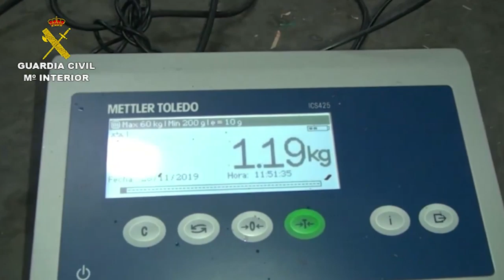Operaciones Guardia Civil. Desmantelada una organización que introducía cocaína y hachís en España.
La Guardia Civil en la denominada Operación Dóberman ha puesto a disposición judicial a 51 personas integrantes de una organización criminal que introducía estupefacientes en España desde el norte de África, mediante potentes embarcaciones. En la operación han sido incautados 1255 kilogramos de cocaína y 390 de hachís, localizadas dos plantaciones con cerca de 600 plantas de marihuana, 9 vehículos, de los que cuatro habían sido previamente sustraídos. Además se ha intervenido más de 60.000 euros en efectivo, abundante documentación, dispositivos electrónicos de última generación, tres armas de fuego, y 6 embarcaciones semirrígidas valoradas en 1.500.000 euros.
En septiembre pasado  la Guardia Civil detecta como en la localidad de Lebrija podrían estar botando embarcaciones semirrígidas con potentes motores, como las que usan habitualmente para el narcotráfico y que están actualmente prohibidas, a raíz de ello los investigadores consiguen ubicar una nave muy cercana al río Guadalquivir que estaba sirviendo para guardería de este tipo de embarcaciones.
Se estableció un dispositivo de vigilancia  observando como de la citada nave salen semirremolques que en cuyo interior se presumen que podrían ir escondidas estas embarcaciones conocidas como gomas.
En una de estas vigilancias los agentes detectaron una nueva embarcación que poco después botan y días después traspasa bultos a una embarcación más pequeña que alija en las costas de Huelva. En este  dispositivo que se incautaron unos fardos que contenían 1255 kilos de cocaína de gran pureza.
En Marruecos se interviene paralelamente otros 476 kilogramos de cocaína,  perteneciente a la misma organización que tenía la guardería ubicada entre Casablanca y Rabat.
Fruto de las investigaciones españolas y de la cooperación con las autoridades marroquíes se puede reconstruir la ruta que siguió la cocaína desde Sudamérica a Europa. La cocaína llegaría a Marruecos a través container que desembarcarían en el Puerto de Casablanca, de allí la llevarían a una guardería cerca de la costa entre Casablanca y Rabat. La droga se transportaba en vehículos al punto de carga en la playa donde se acercaría la “goma” . Tras una larga navegación llegaría a las costas del sur de España.
Por otro lado, continúan las investigaciones y se conoce que parte de la organización tendría su base en Estepona y de hecho se le incauta a esta rama 390 kilogramos de  hachís, que eran transportadas también en embarcaciones semirrigidas.
Tras meses de investigación se conoce que los cabecillas eran un vecino de Lebrija y otro de El Cuervo, ninguno de los dos hacía ostentación de su dinero y llevaban una vida discreta. Conocida por los investigadores la organización al completo y su “modus operandis”, se solicitan al Juez 23 entradas y registros en las provincias de Sevilla, Cádiz y Málaga y se procede  a la detención de los miembros de la Organización.